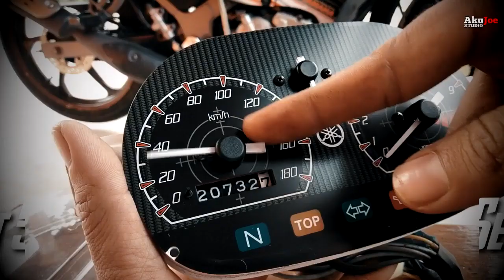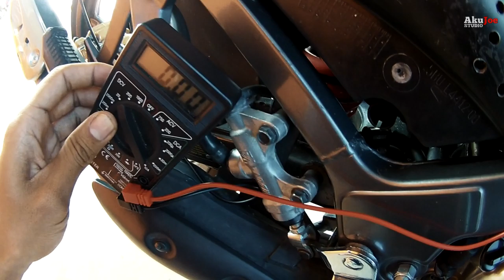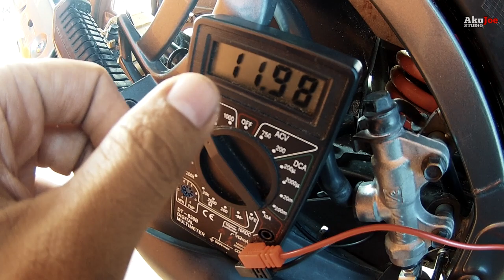AC to DC Lampu Depan/Belakang 125ZR #81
Video kali ini tidak modified apa-apa wiring, cuma ambil dari DC yang sedia ada.

Barang yang diperlukan
1)Wayar 1Meter
2)Cabletie
3)Suis Socket
4)Led (Bulb biasa tidak digalakkan)

Kelebihan
Cerah berbanding asal
Stabilkan volt bulb anda
Kurangkan penggunaan AC dari coil magnet

Kekurangan
Bateri kena selalu maintenance (Sel Basah/Air)
Jangka hayat Bulb berkurangan

Pesanan/Cadangan
Pakai bateri sel kering lebih baik, free maintenance dan lebih power berbanding sel basah. Dan gunakan LED depan belakang, kerana ketahanan LED lebih lama berbanding bulb biasa.

Jika ingin mengunakan dari api AC harus menggunakan Converter (rectifier) supaya arus bertukar kepada DC (direct current). Untuk stabilkan arus api tersebut. Seeloknya tambah lagi satu.